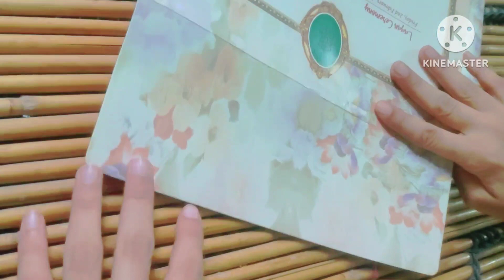DIY vintage diary 😱ashuyadav